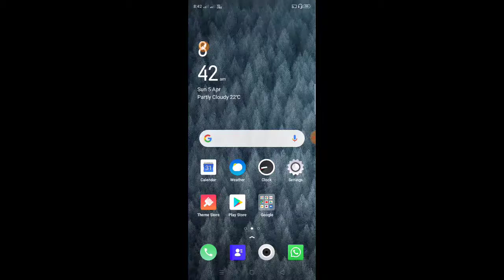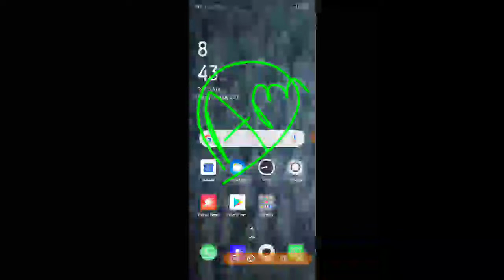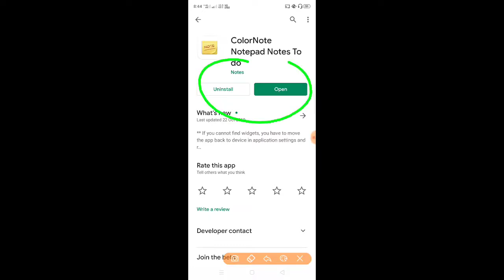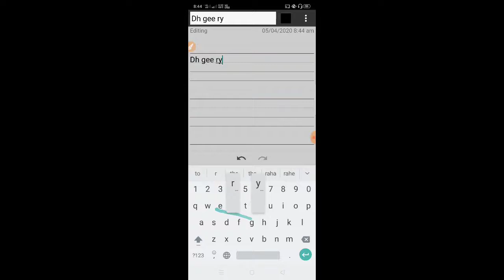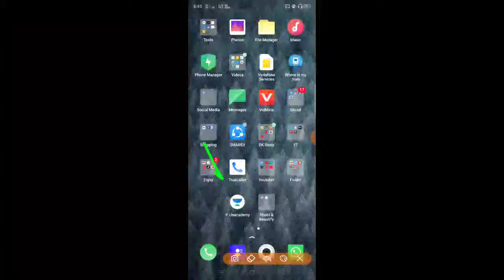Educational video kaise banaye | How to use Notepad on mobile | Notepads 2020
Hi

 Dosto is video me Maine Aapko Ek Notepad ke bare me bataya hu ummeed hai video achha lagega.
1. how to use notepad++
2. how to use notepad++ for
       html and css
3. how to use notepad on
      windows 10
4. how to use notepad to
     android
5. how to use notepad in
    laptop
6. notepad for android phone
7. notepad for android

एजुकेसनल वीडियो कैसे बनाये पार्ट -1

एजुकेसनल वीडियो कैसे बनाये पार्ट -2

एजुकेसनल वीडियो कैसे बनाये पार्ट -3

एजुकेसनल वीडियो कैसे बनाये पार्ट-4